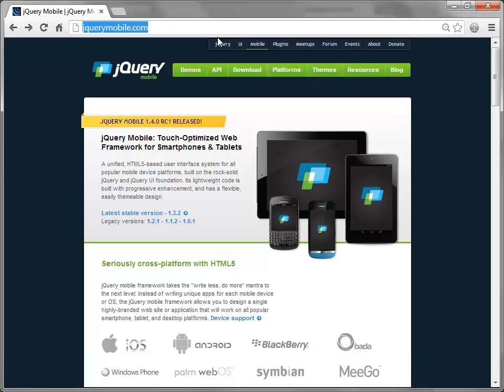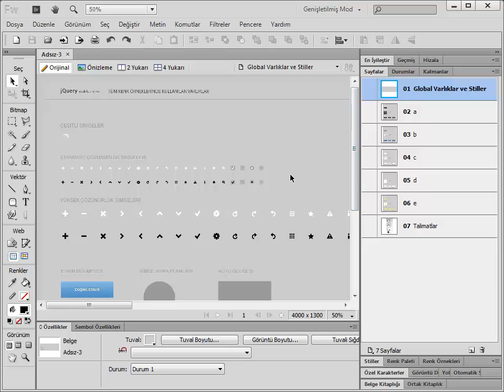5.1 Fireworks'de JQuery Mobile Temaları Oluşturma